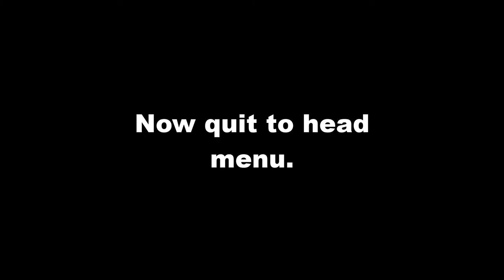Borderlands 3 unlimited golden keys | Free keys Borderlands 3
Fast and easy method to clone our golden keys, work on all platforms. One step and little time and we are rich in golden keys.